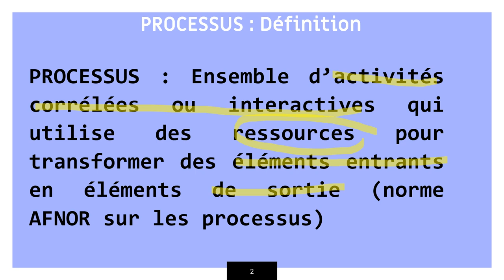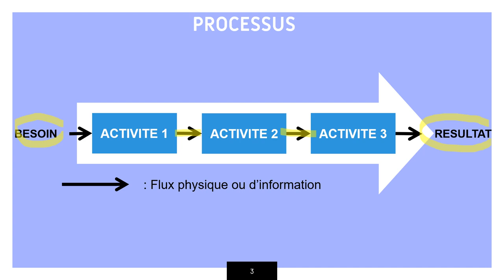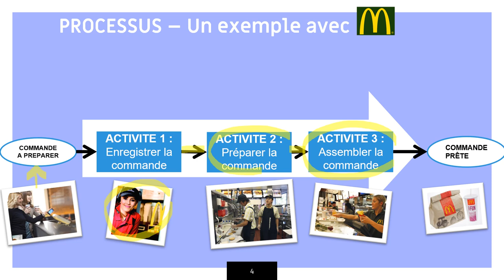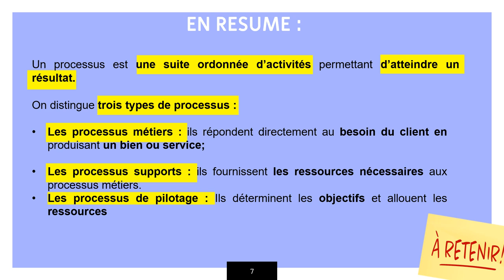Qu'est-ce qu'un processus ? - DCG UE8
Dans cette vidéo, nous verrons ensemble la définition de processus, un exemple concret ainsi que les 3 différents types de processus.